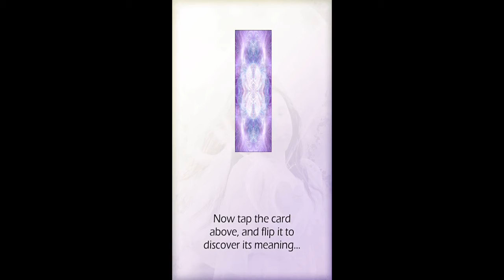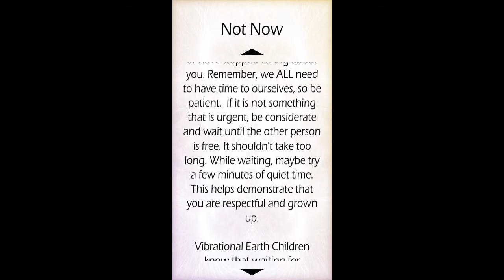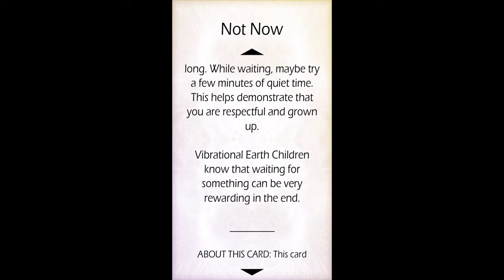Weekly Oracle Card Reading March 11, 2020 - Not Now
The card for today’s reading is Not Now.  This one was the Vibrational Earth’s Children by Debbie A. Anderson.

Just because the universe is saying not now, it doesn’t mean no.  It just means to practice some patience, self-care, and perseverance.